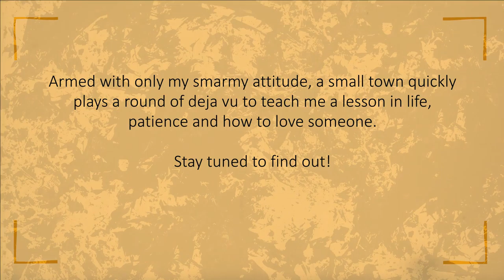Deadpool - Banana Reel Movie Podcast #034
Break out the chimichangas because Deadpool has finally hit the planet, so join the troop in this discussion of the bad mouthed mercenary with a wit as wet and dirty as your town’s local cat lady breaking the fourth wall.

Deadpool: @ 1:36mins
Who Am I? Answer: @ 39:19mins